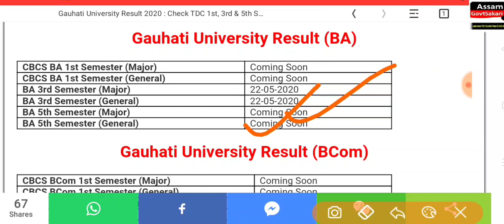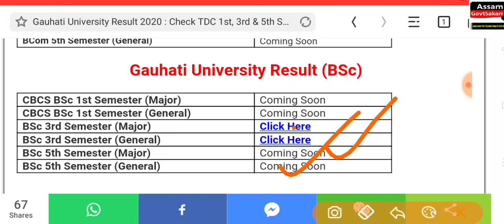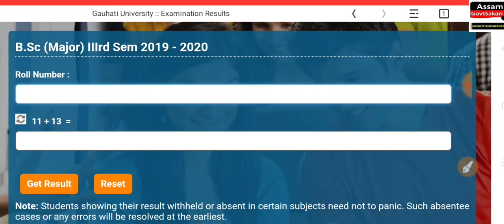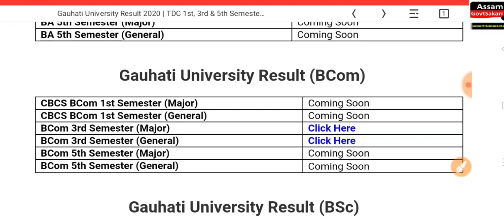গুৱাহাটী বিশ্ববিদ্যালয়ৰ ১ম,৩য় আৰু ৫ম চেমিষ্টাৰত ফলাফল ঘোষণা | Gauhati University Result 2020